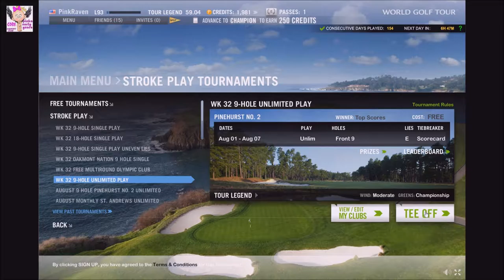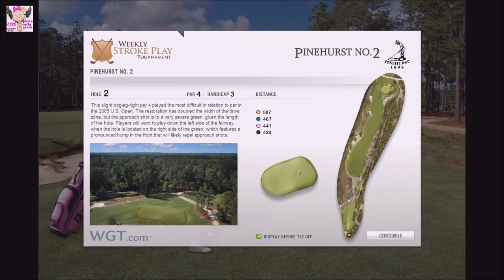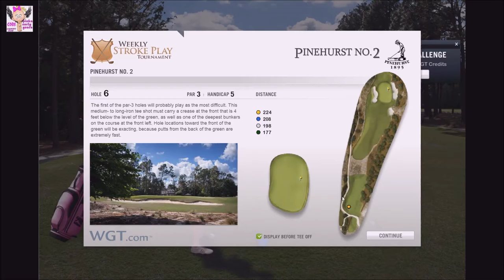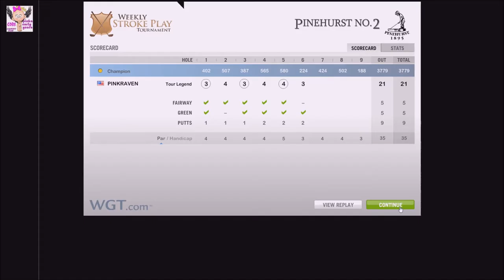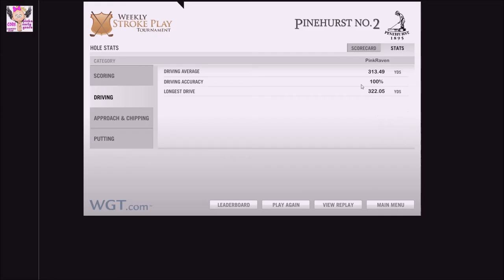WGT Week 31, Weekly Unlmtd, Pinehurst Front 9 (30)